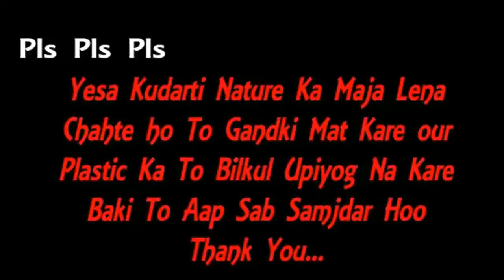Shankar Waterfalls # Willson Hill # Dharampur #